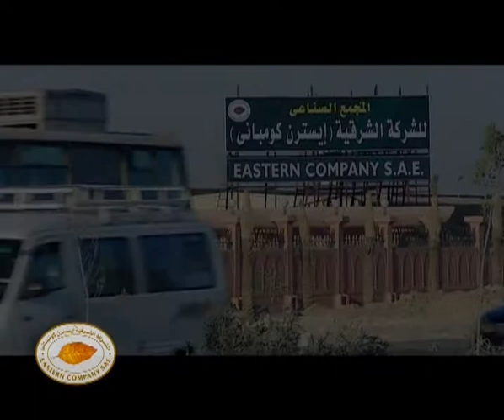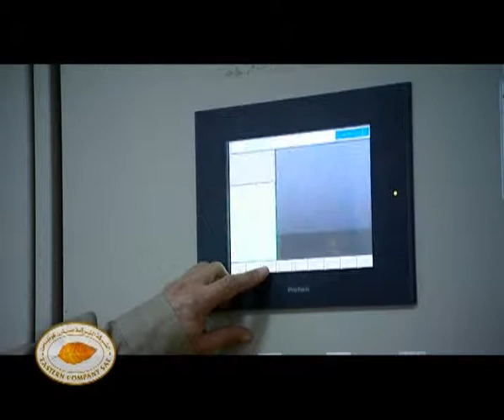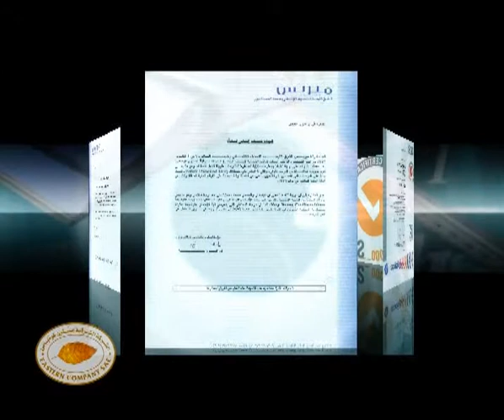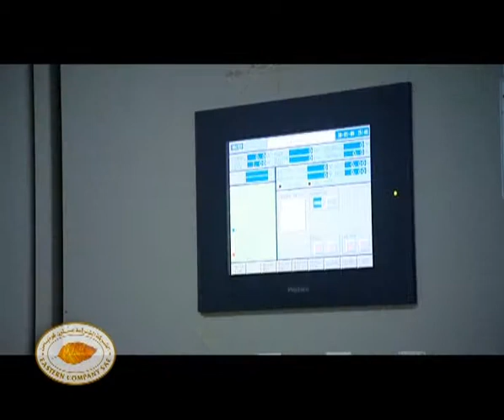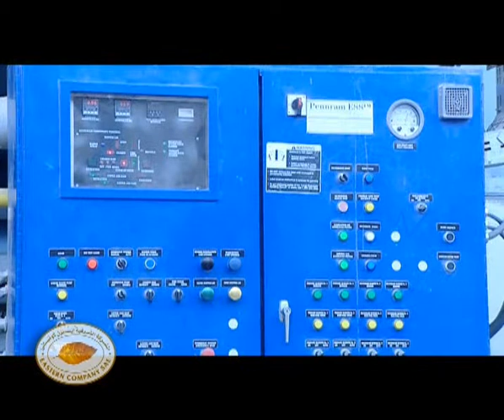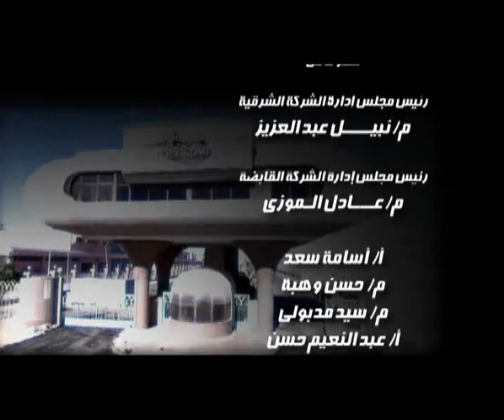Eastern Company Documentary 2010